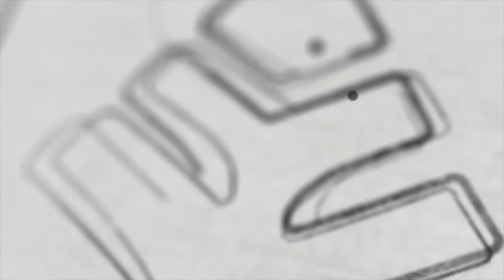KEAM 2024 Mathematics : Chapter Wise Weightage | Xylem KEAM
Welcome to Xylem KEAM – Your Ultimate Destination for KEAM Excellence!
🚀 Unlock the doors to success with Xylem KEAM, your go-to platform for everything KEAM! Whether you're a budding engineer or aspiring medical professional, we've got you covered with comprehensive content designed to elevate your KEAM journey.

📚 Comprehensive Exam Preparation:
Dive into meticulously crafted video lectures, detailed tutorials, and expert tips to master every subject tested in KEAM. Our seasoned educators break down complex concepts, making learning a breeze.

🔍 In-depth Subject Analysis:
Navigate through the intricacies of Physics, Chemistry, and Mathematics with our detailed subject analyses. We provide not just answers but deep insights, empowering you to tackle any question that comes your way.

💡 Strategic Exam Strategies:
Success isn't just about knowledge; it's about strategy too. Learn proven exam strategies, time management techniques, and tips to remain calm under pressure. We're here to guide you through the entire examination process.

🌐 Updates and Notifications:
Stay ahead with the latest news, updates, and changes related to KEAM. We keep you informed about application procedures, exam dates, and any modifications to the syllabus. Knowledge is power, and we want you to have it all.

👥 Thriving Community:
Join a vibrant community of like-minded individuals who are on the same KEAM journey. Share insights, ask questions, and collaborate with peers to enhance your understanding. Together, we create an environment that fosters growth and success.

🎉 Interactive Learning Experience:
Engage with our interactive quizzes, live Q&A sessions, and real-time doubt resolution. We believe in making learning enjoyable and effective. After all, a positive learning experience is key to achieving your goals.

🏆 Success Stories:
Be inspired by the success stories of those who have triumphed in KEAM. Hear firsthand experiences, learn from their strategies, and get motivated to reach new heights in your academic endeavors.

Embark on your KEAM journey with confidence and knowledge. 🌟